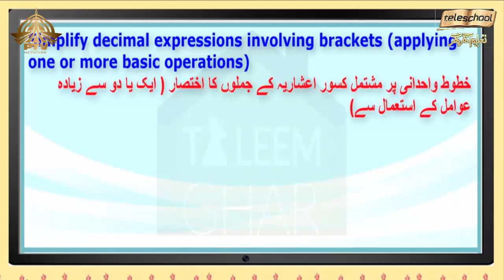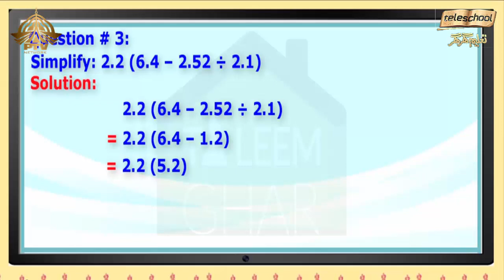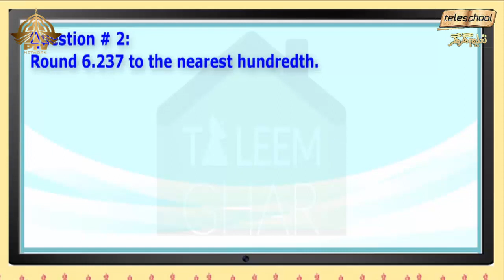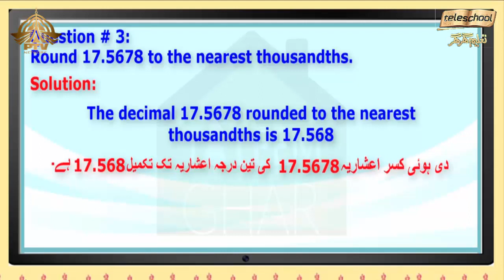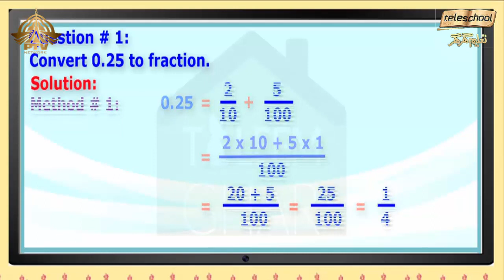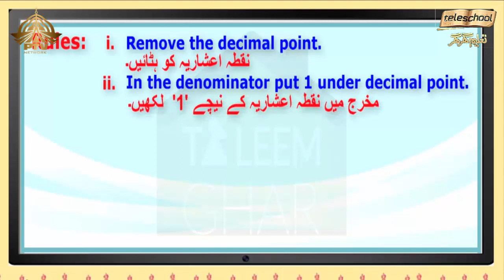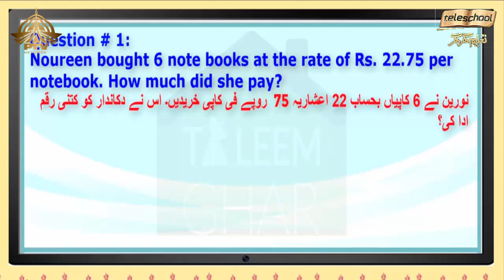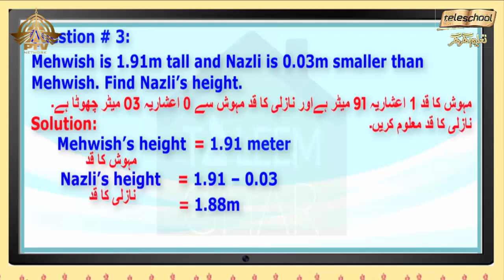Teleschool PTV Grade-V Math (Lecture No.13) Decimals and Percentages